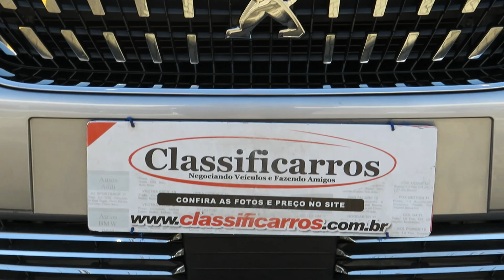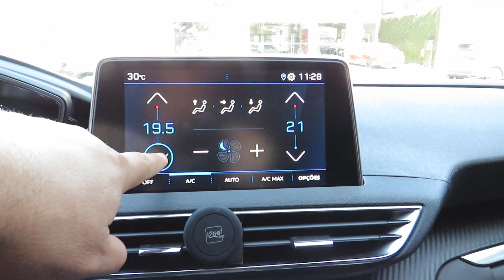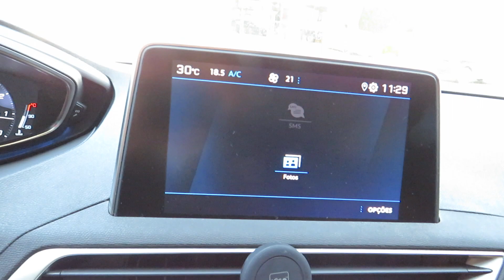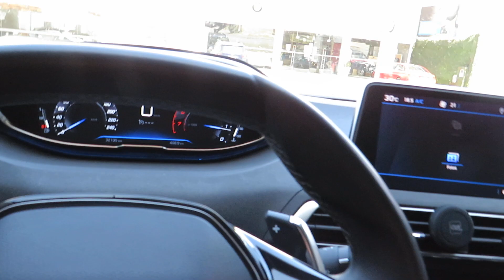Peugeot 3008 Allure 1.6 THP Automático 2020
Sobre esse carro: NOVÍSSIMO (BAIXA KM) C/ MANUAL, CHAVE RESERVA E PERÍCIA CAUTELAR. SUV APRECIADO PELO DESIGN, CONFORTO E MODERNIDADE. CONTA COM TETO SOLAR, MOTOR TURBO DE 165cv, CÂMBIO AUTOMÁTICO 6 MARCHAS, REFINADO ACABAMENTO, MULTIMÍDIA E AMPLO PORTA-MALAS DE 520L